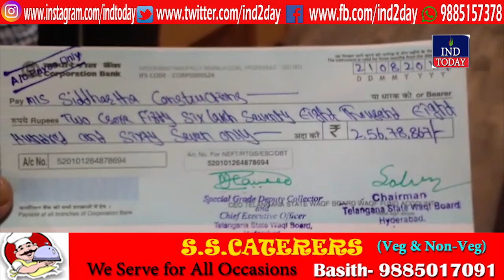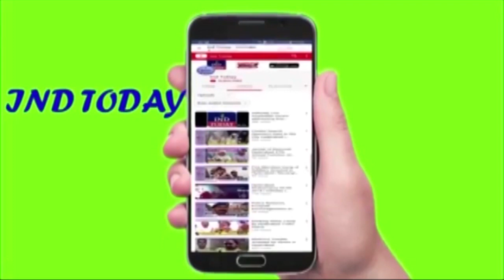Speedup Anees Ul Ghurba Works: Wakf Board Chairman Mohd Saleem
Mohd Saleem Chairman Wakf Board handed over cheque of Rs. 2.62 Cr. to Abdul Hafez Dy, EE R&B and Contractor for construction work of the Anees Ul Gurbha Commercial Complex at Nampally.